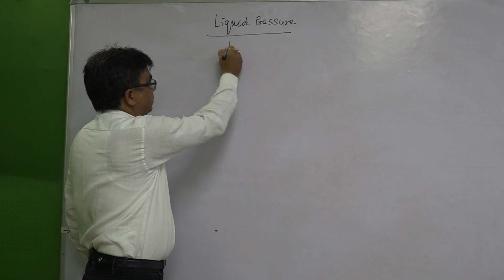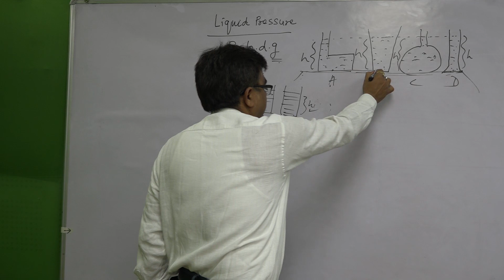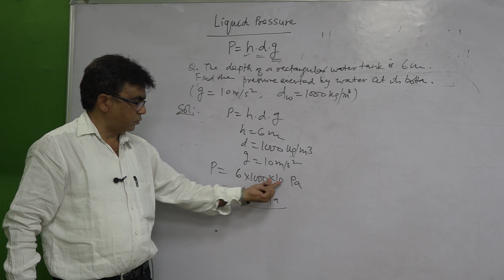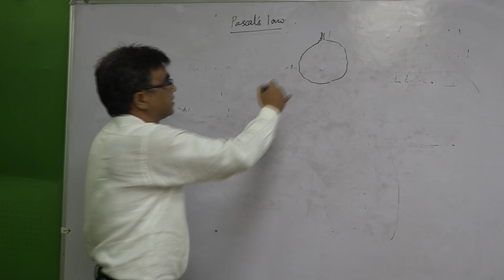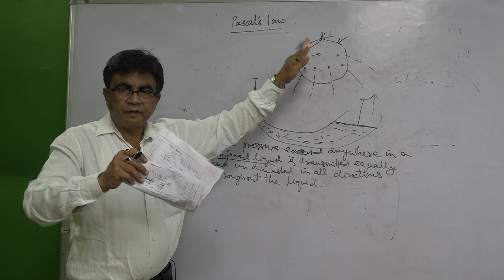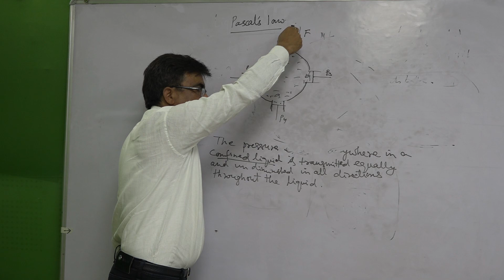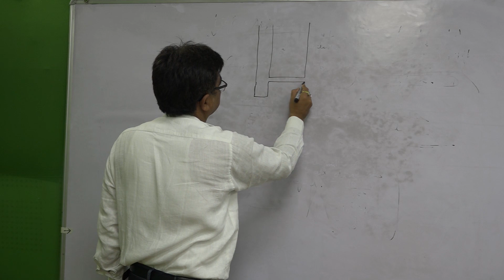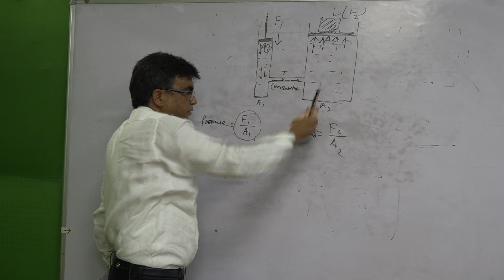Science 8th day class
Joint School Family (Class 10) Virtual Class